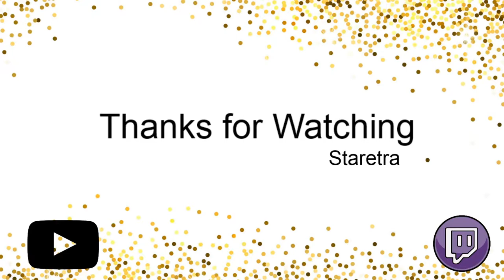[WoW] How? Isn't it Obelisk? - Raden - Meta Achievement with Draexit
Here's another WoW video with my guild - Draexit on Zangarmarsh. We delve into Ny'alotha for the Glory of the Raider achievements. (Please ignore the Rags to Riches title on my screen. It was a mistake that I didn't catch in time.)